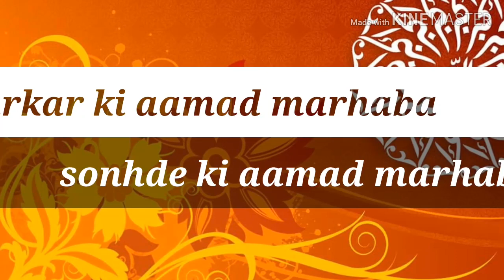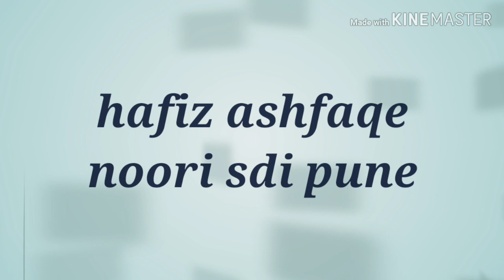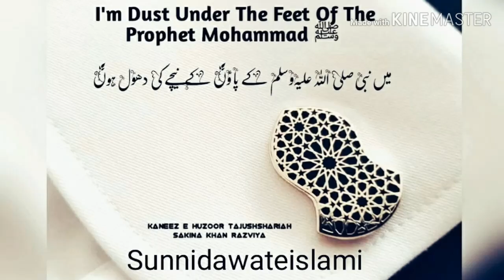Sarkaar Ki Aamad ka Anddaaz Nirala Hai hafiz Ashfaqe Noori Najmi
Islam noori sdi pune